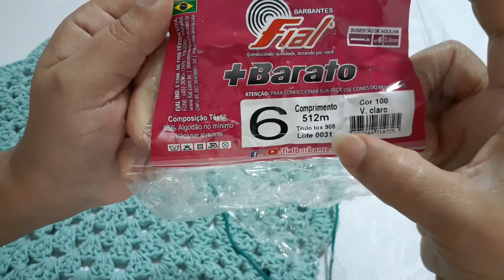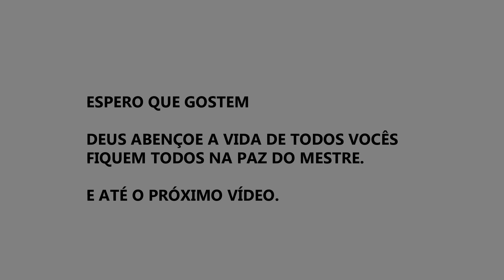SOUSPLAT DE CROCHÊ SIMPLES E FÁCIL PASSO A PASSO | Marcia Regina